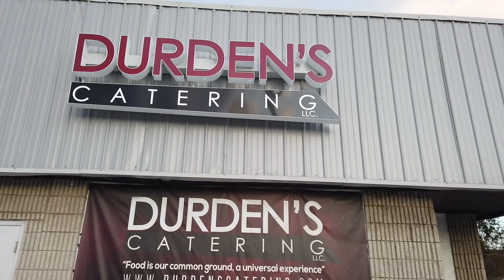Durden's Catering in Detroit| The Black Owned Chicken Sandwich!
The Real Simpson Life Family Vlog: In light of the Popeyes' chicken sandwich craze we decided to try Durden's Catering Spicy Gripper chicken sandwich instead. Durden's Catering is a black owned catering company located on 8 mile and Livernois in Detroit. They didn't disappoint. Support Black Owned Businesses. Real food over Fast Food. Detroit Vs. Everybody.